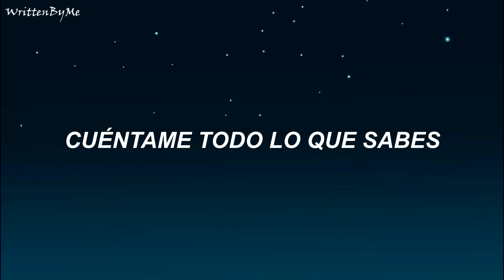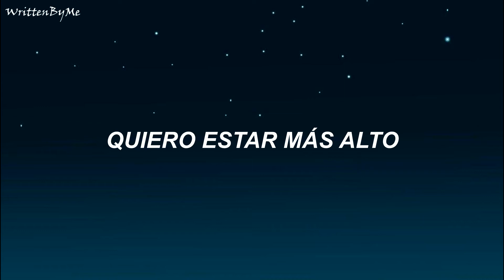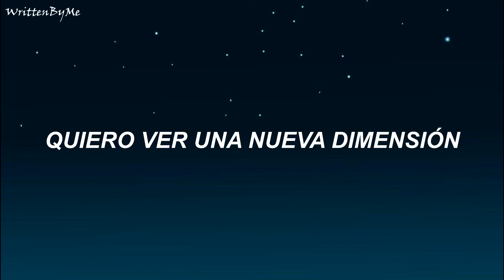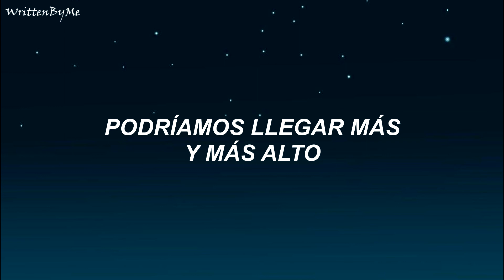Vicetone - Elevate (Subtitulada Español)